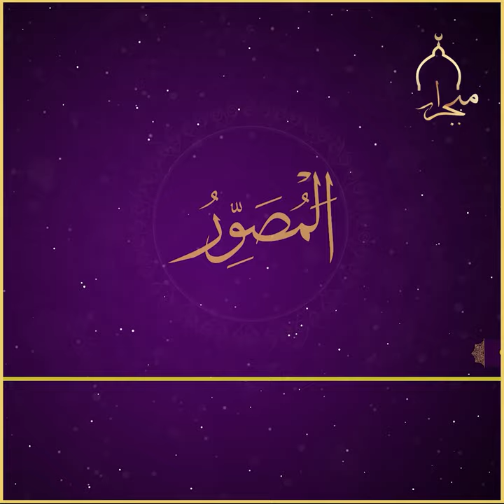الْمُصَوِّر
مانای یەکێک لە ناوەجوانەکانی خودای گەورە